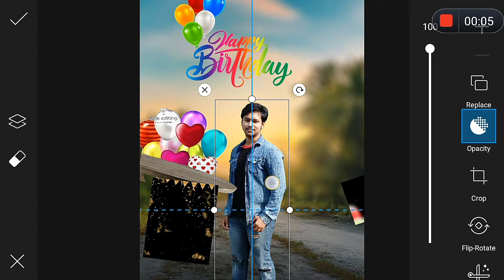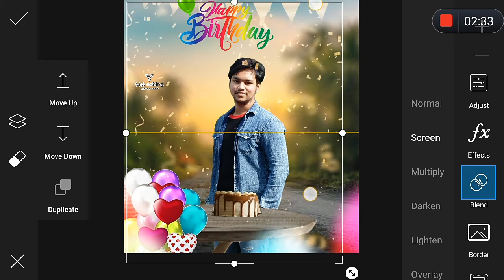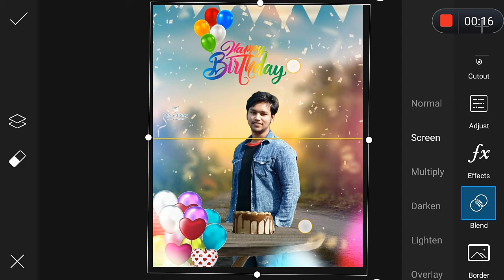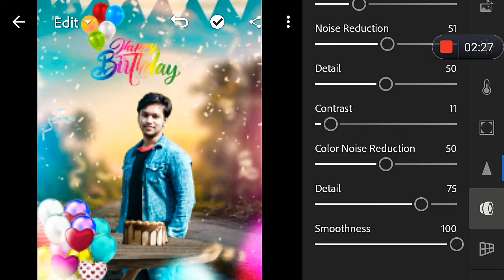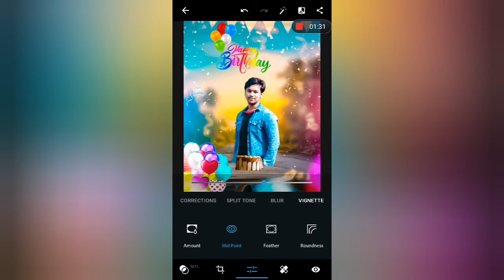Happy birthday photo editing kaise Kare | Vijay mahar happy birthday photo editing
This video I'm showing photo editing tutorial

birthday editing photo
birthday editing
birthday photo editing picsart
birthday collage photo editing
birthday banner editing
birthday photo editing picsart baby
birthday editing photoshop
picsart photo editing
birthday photo editor
happy birthday status
picsart happy birthday
photo editing
happy birthday photo editing picsart